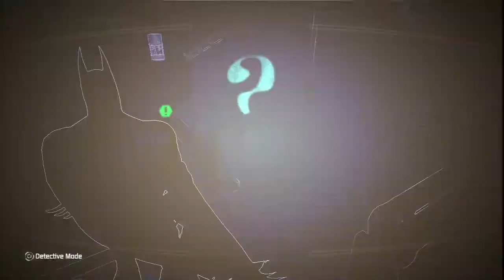Let's Play: Batman Arkham City - Part 39: Deadshot's First Two Victims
Deadshot is in town and killing people. I'm not sure what the connection is between them but hopefully I can solve the case.